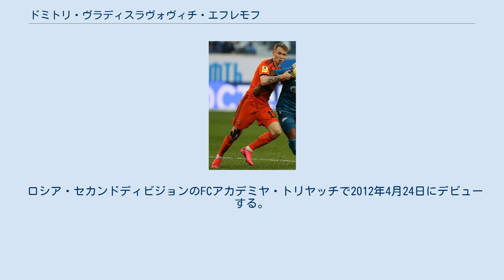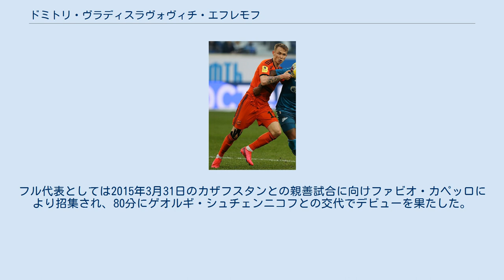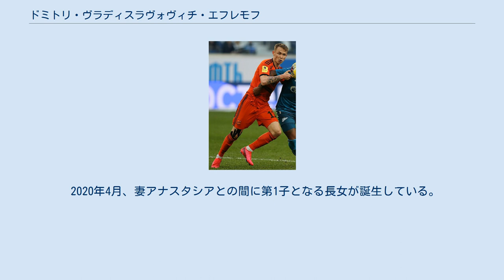ドミトリ・ヴラディスラヴォヴィチ・エフレモフ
FCアカデミヤ・トリヤッチの選手
ドミトリ・ヴラディスラヴォヴィチ・エフレモフ（ロシア語: Дмитрий Владиславович Ефремов, ラテン文字転写: Dmitry Vladislavovich Efremov, 1995年4月1日 - ）は、ロシア・ウリヤノフスク出身の元同国代表サッカー選手。
PFCクリリヤ・ソヴェトフ・サマーラ所属。
ポジションはMF（右サイドハーフ、右ウィング）。
 ロシア・セカンドディビジョンのFCアカデミヤ・トリヤッチで2012年4月24日にデビューする。
 2013年初めにレオニード・スルツキー率いるPFC CSKAモスクワに移籍。
3月9日のPFCクリリヤ・ソヴェトフ・サマーラ戦で、後半アディショナルタイムにゾラン・トシッチとの交代で投入されロシア・プレミアリーグ初出場となった。
2015年8月31日からチェコFCスロヴァン・リベレツに1シーズンの期限付き移籍。
2017年7月5日にはFKオレンブルクへシーズンローンとなることが発表された。
 2019年8月19日に行われたFCスパルタク・モスクワとのダービーマッチでスタメンに名を連ねるが、相手DFサミュエル・ジゴのタックルを受ける。
プレーを続行したが前半22分に交代すると、前十字靭帯の断裂が判明し長期離脱となった。
 CSKAとの契約延長交渉は合意に至らず、2020年2月18日にFCウラルへ加入。
 2021年2月21日、ロシア2部のPFCクリリヤ・ソヴェトフ・サマーラへ移籍することが発表された。
 各年代のロシア代表でプレー。
フル代表としては2015年3月31日のカザフスタンとの親善試合に向けファビオ・カペッロにより招集され、80分にゲオルギ・シュチェンニコフとの交代でデビューを果たした。
 2020年4月、妻アナスタシアとの間に第1子となる長女が誕生している。